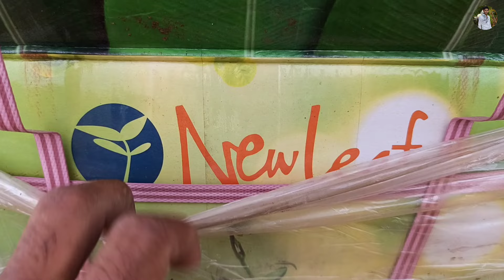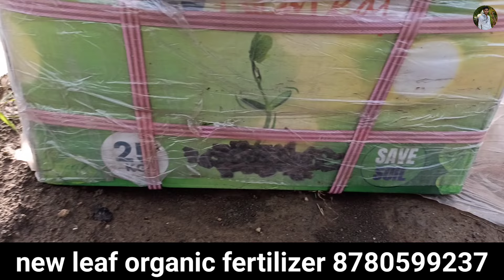जर्जर हुए टमाटर को हरा भरा कैसे करें? tomato farming | tamatar ki kheti |tomato fertigation schedule